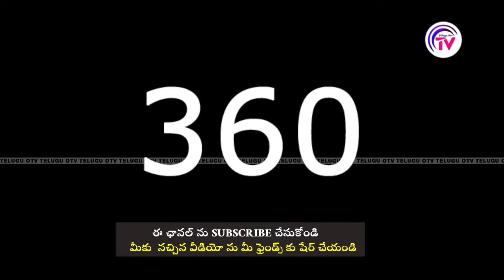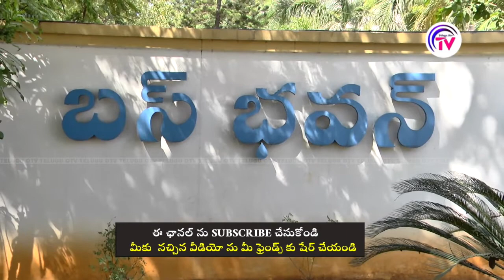కేసీఆర్ డెడ్ లైన్ కి కార్మికుల కౌంటర్ ! హైకోర్టు లో ఏం జరగబోతుంది | TSRTC BUS STRIKE | KCR | COURT